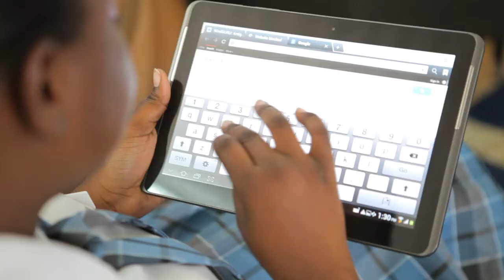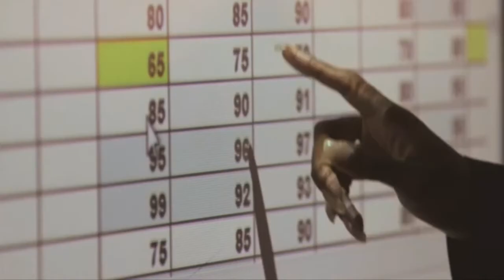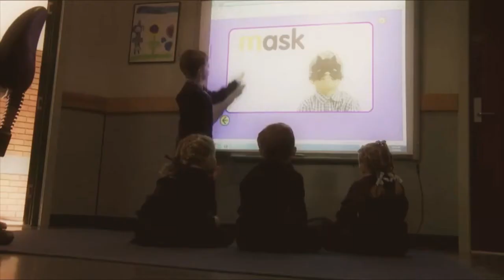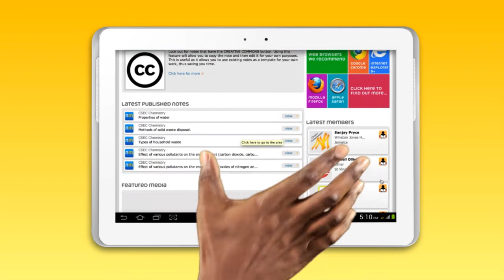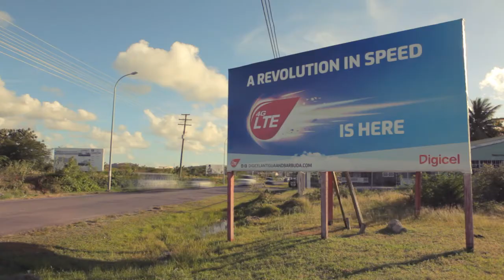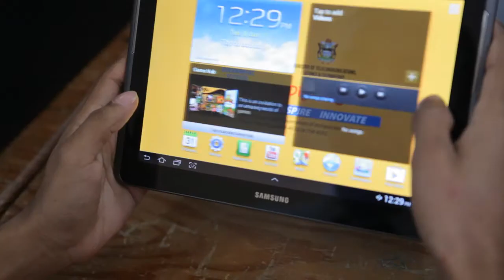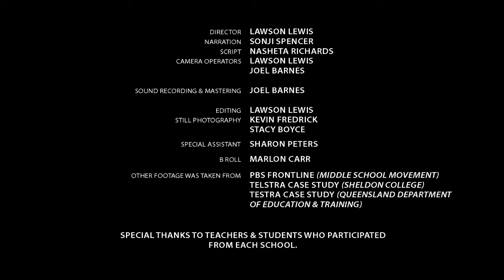e-Education computer tablets and e-Education Launch Video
Under the e-Education computer tablets and e-Education connectivity  conponent of the  GATE project, students of Antigua and Barbuda will be first in the region to integrate 4G LTE technology with their schooling.